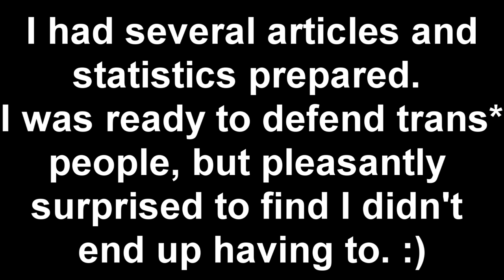Transgender Man in Women's Restroom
Pretty mild. I was expecting a lot of conflict and debating lol but I'm glad that people are pretty reasonable, even in a small southern town in Arkansas. Sorry the audio wasn't the best, I only have a shotgun mic so it's not exactly ideal for interviews.

Hey! All proceeds will go toward my top surgery!